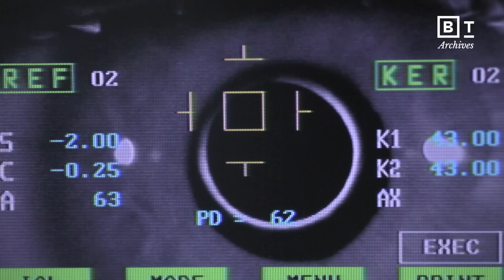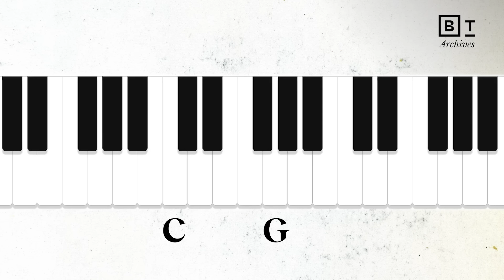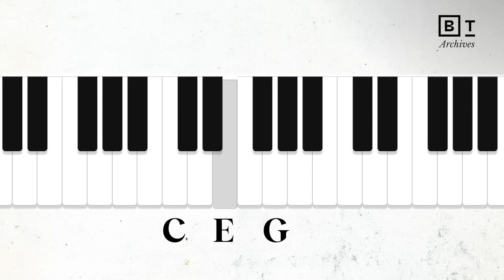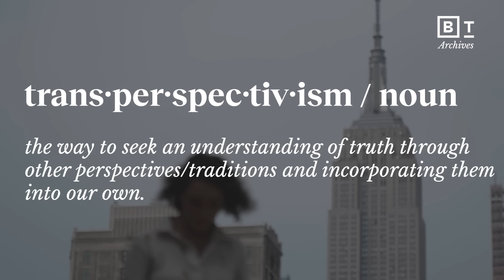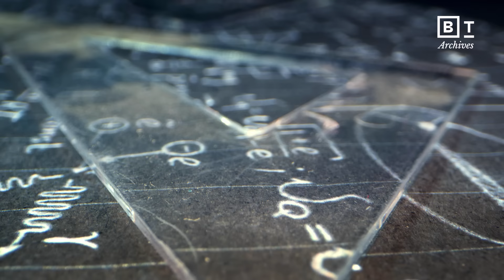Is reality real? These neuroscientists don’t think so | Big Think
Is reality real? These neuroscientists don’t think so, with Richard Dawkins, Heather Heying, Donald Hoffman & more

Is there an external reality? Is reality objective? Is the information your senses are feeding you an accurate depiction of reality? Most neuroscientists, biologists, and scientific leaders believe that we only understand a sliver of what is real.

Although we assume our senses are telling us the truth, they’re actually fabricated to us. Considering senses are unique from person to person, and through our unique senses we can only intemperate a fraction of what is real, there is no all-encompassing perspective one can have. Because of this, we need to take our perceptions seriously, but not literally.

Multiple perspectives have to be taken, as each will have some sort of truth lies within them. Seeing partial truth in multiple perspectives is fundamental to navigating the world and making informed decisions.

CHAPTERS:

0:00 Beau Lotto on how we perceive our external reality.
0:32 Alva Noë on how our reality projects into our nervous system.
1:20 Donald Hoffman on if our senses are telling us the truth.
2:58 Frank Wilczek on how we perceive color and sound.
4:41 Daniel Schmachtenberger on perception, choice making, and navigating reality.
6:01 Heather Heying on how to figure out what is true in reality.
6:28 Richard Dawkins on objective reality vs. science
Read more of our stories on objective reality:
Did we evolve to see reality as it exists? No, says cognitive psychologist Donald Hoffman.
Is human consciousness creating reality?
About Big Think | Smarter Faster™
► Big Think